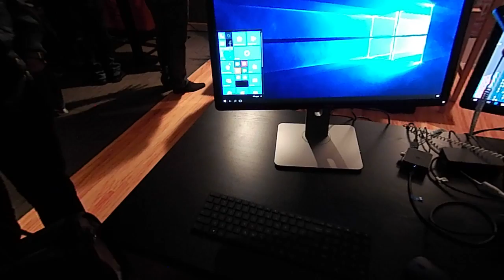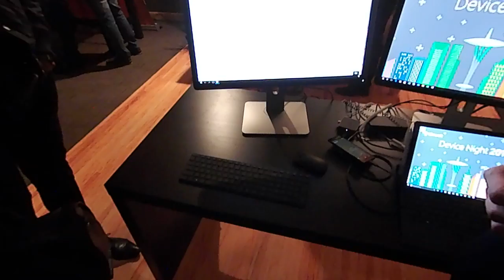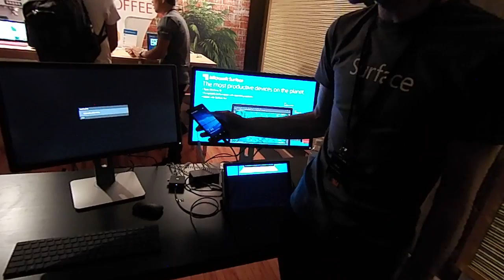Demo of Windows 10 Continuum on Lumia 950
Seeing how th Lumia 950 Windows 10 phone can be used as a desktop PC